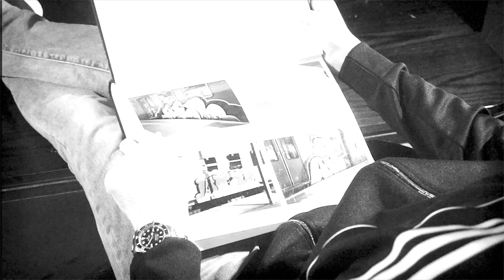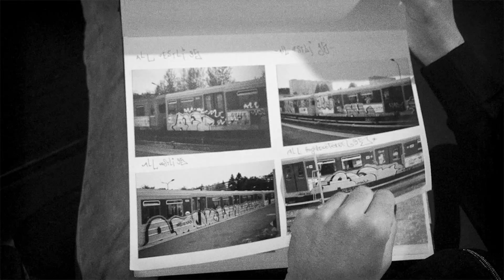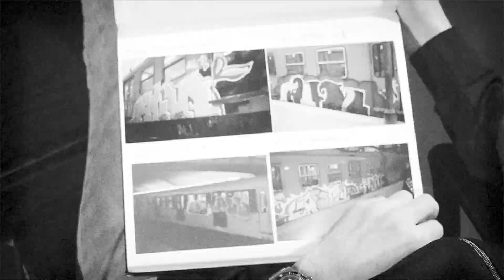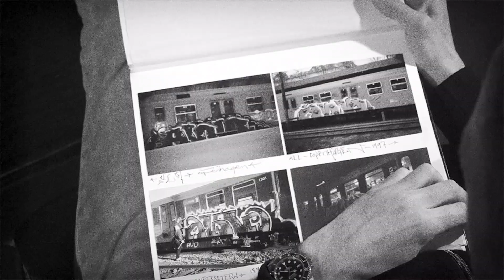Nils m/ Skils - Legender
Beat: Big Ice
Video: Audun Caspersen
Klipp og foto: Patrick Engevold
Mix & master: Anders Gjertsen
S/O Legendene i ALL CREW